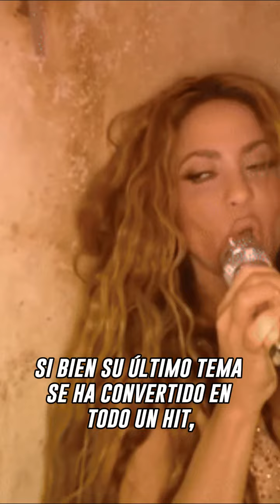Cocinero de Shakira habría sido despedido por negarse a calentar un pollo